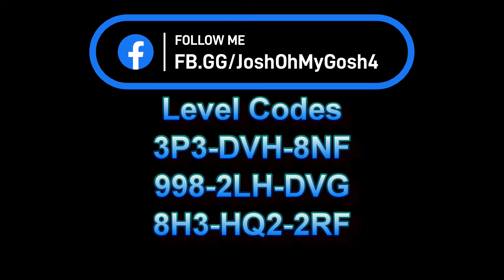Mario Maker 2 Levels that keep me up at Night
Some tough and strange levels in mario Maker 2!

Live Weeknights FB.GG/JoshOhMyGosh4